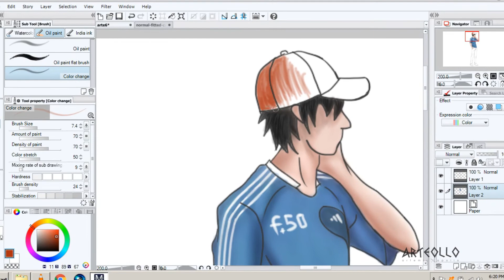How To add Color in Character Illustration (Arteollo) Ep 6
Highlight - tutorial video about coloring the illustration of B-boy Arte character from Ep 6

Illustration maker :
Manga Studio
Pen Tablet :
Wacom Intuos